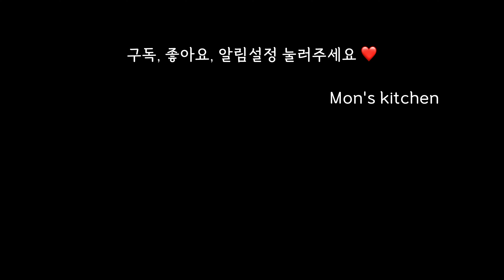5월4째주)아침밥&도시락🍱 남편이 극찬한 콩나물밥, 고사리나물 대박비법✨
** 보온도시락통과 티포트는 모두 내돈내산이에요 :)
     써모스 보온도시락통은 도시락유목민을 거쳐 정착해 꾸준히 사용하고있는 제품으로,
     도시락 뚜껑에 주황색 마개를 설거지하다가 가끔 잃어버릴수있어서 '써모스 온라인공식몰' 에서
     몇개 주문해 구비해놓으시길 추천드려요 😊

🌱안녕하세요 ? 한주 잘 지내셨나요 ? ^^
요번 한주도 아주 후다닥 지나갔어요 ..
오락가락한 날씨에 저는 간만에 쎈놈으로다가 감기에 걸려버렸지 뭐에요 ..🥲
모두들 감기 조심하시고, 집밥으로 건강챙기세요 ❤️
언제나 애정하고 감사드려요 ~  (갑자기 사랑고백이 하고싶어짐 .. ㅋ)

*콩나물밥 양념장에 설탕은 안넣어도됩니둥 ~~~ 영상에는 안넣어놓고는 ..;